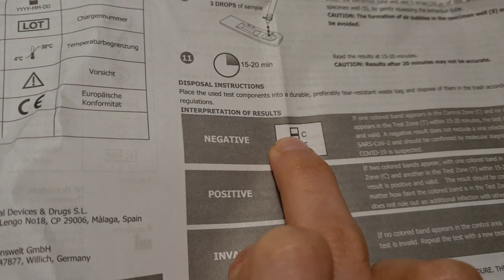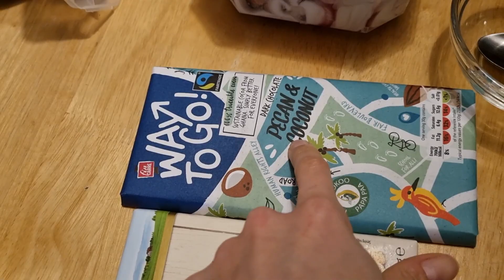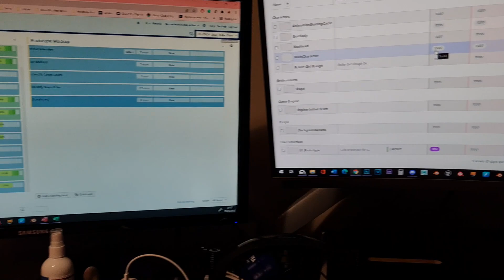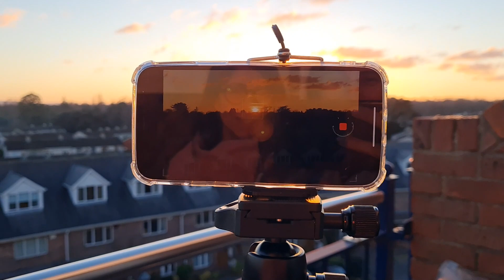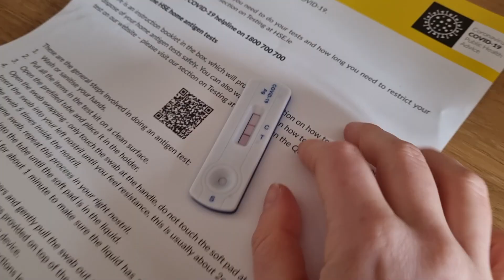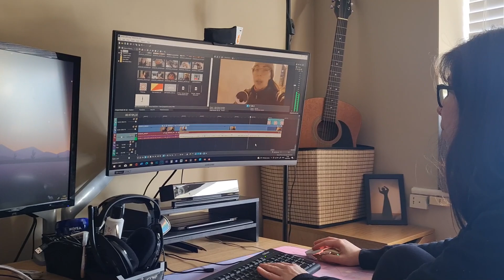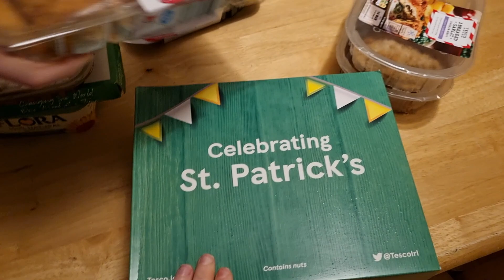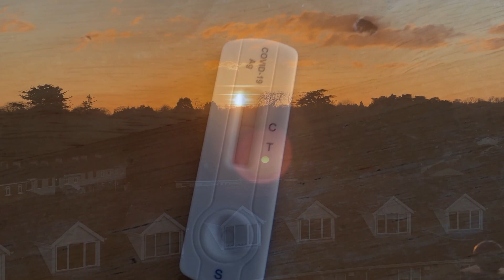Semana em Isolamento 🤒 Vlog | IRLANDA ep.388